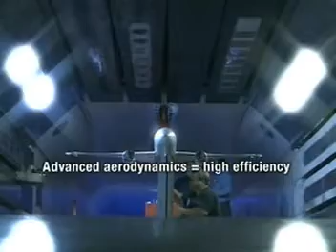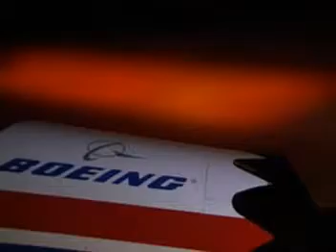Boeing 787 Dreamliner Structural Design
A Look At The Future Of Aviation With A Outside Look Of The Boeing 787 Dreamliner's Structural Design.